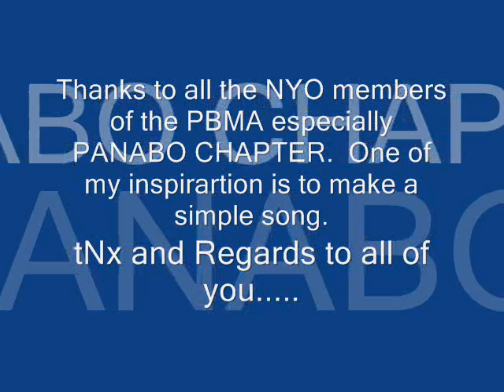BIRO LANG original composition by "3D"